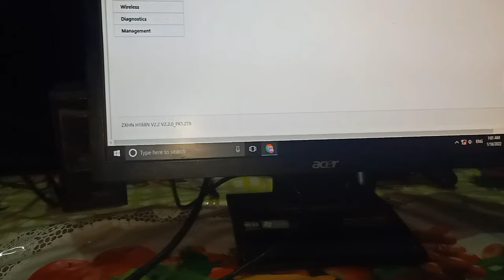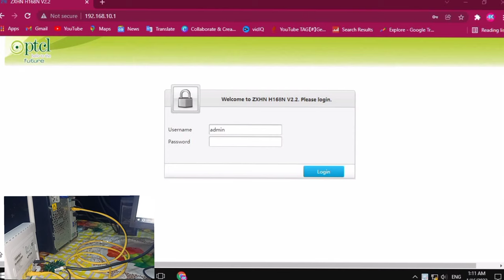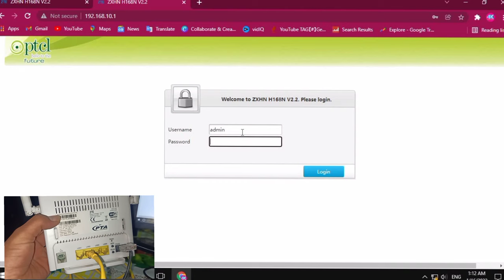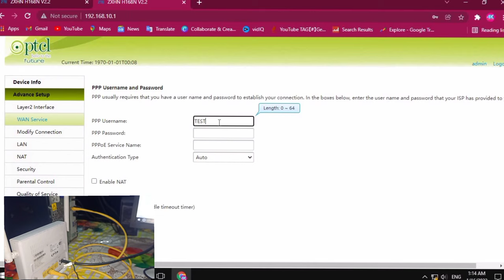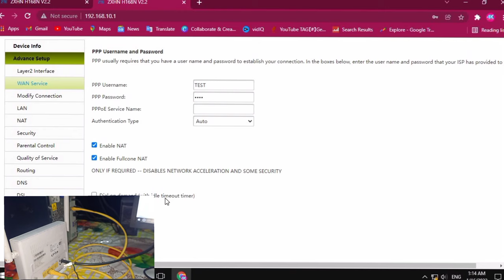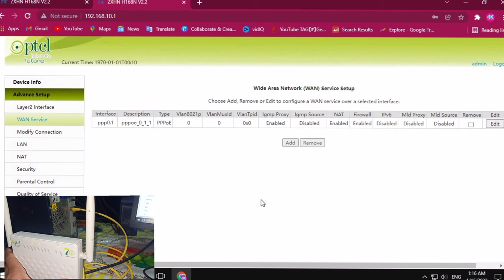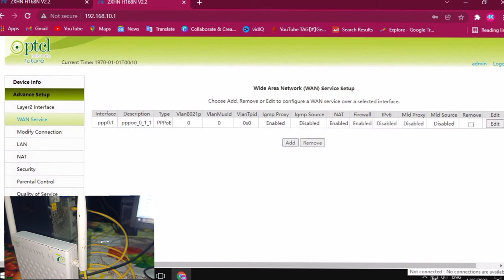how to Convert ptcl modem into tenda \ tplink router 2022 || use ptcl modem as extender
in this video i told how to convert  ptcl modem into tenda router \ how to convert ptcl modem into tplink router

use ptcl modem as extender

use ptcl modem as repeater

increase wifi signal strength

COVERED TOPICS IN THIS VIDEO:

ptcl to tenda
ptcl to tenda software
ptcl to tenda firmware
how to connect tenda router with ptcl modem
how to connect tenda router with ptcl modem without wire
ptcl modem to tenda router
how to configure tenda router with ptcl dsl
how to convert ptcl modem to tenda router 2022
how to install tenda software in ptcl modem
how to use ptcl modem as a tenda router
ptcl convert tenda